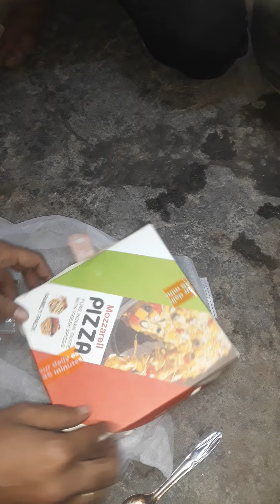Ordere Pizza on Swiggy || Swiggy 50% Off on Fisrt order